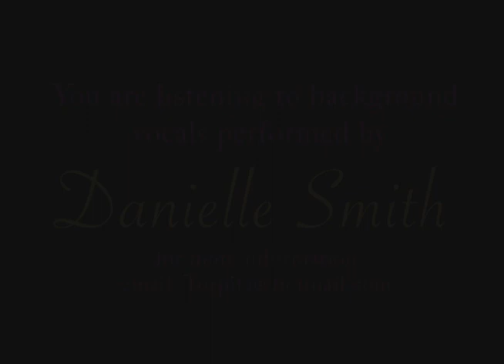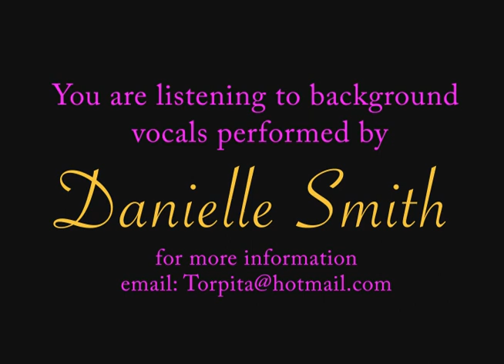Atlanta Background Vocalist: Danielle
Do you need a background singer for your latest music track? Maybe you're a songwriter that just wants someone to perform your song so you can present it to other artists or record execs. You may even need someone to write a hook. Danielle can help! Listen to her vocal reel or click through to find a particular sample.

This video includes the following:

tracks by Dushawn Bulloch
00:35  Computer Love
01:14  Be Your Baby

tracks by Passafire
02:07 Rain Dance

tracks by Consio
03:09  Superstar
03:41  My Time
04:25  Crush